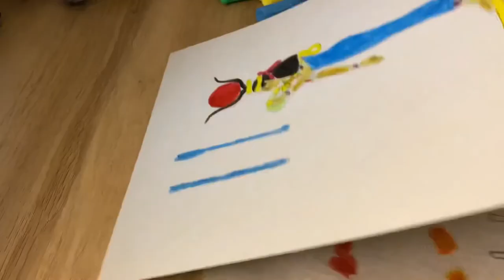Egyptian art assignment for art 120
The editing is pretty brought and the final result wasn’t my what I wanted but I learned something new and I really enjoyed the process